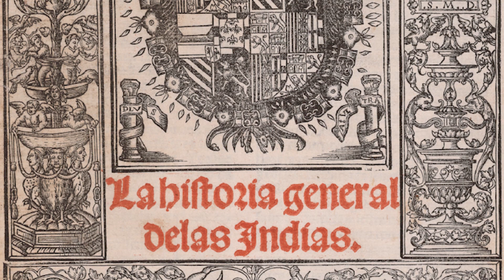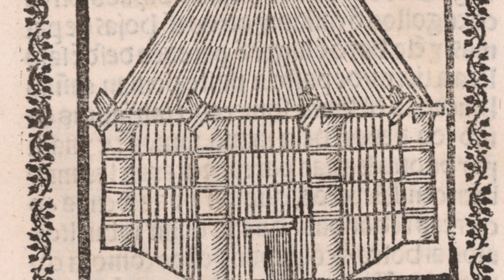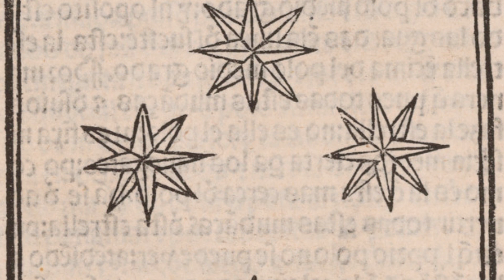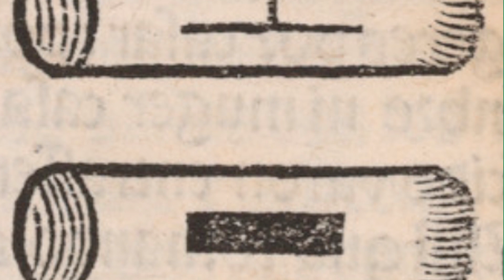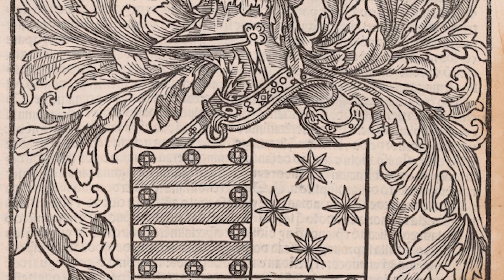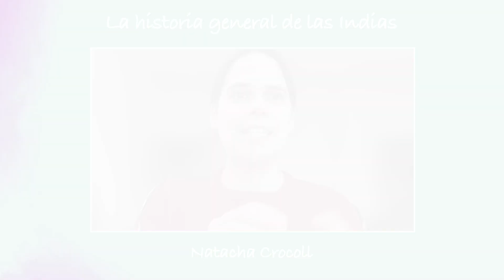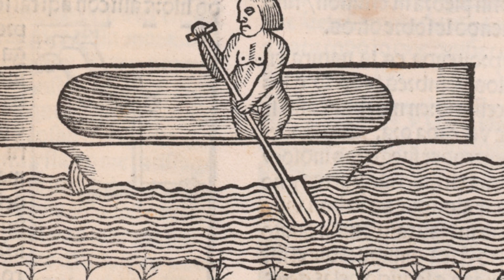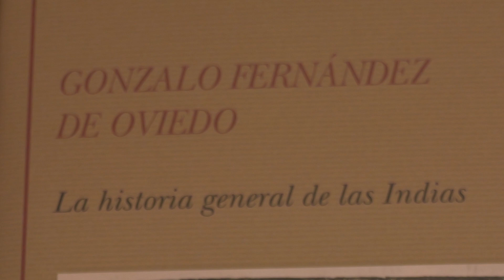Entrevista Belinda Palacios y Natacha Crocoll sobre "La historia general de las Indias"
Entrevistamos a las dos editoras, Belinda Palacios y Natacha Crocoll, de nuestra novedad de otoño "La historia general de las Indias" de Gonzalo Fernández de Oviedo.

Se trata de una obra que se enmarca dentro de nuestra colección de libros sobre conquista y colonización de América. El autor, Gonzalo Fernández de Oviedo, es uno de los cronistas más destacados pero, curiosamente, menos publicado.

En este ejemplar combina el relato de la conquista con la descripción de una realidad nueva para el público europeo: plantas, animales y costumbres totalmente ajenas desfilan por estas páginas y por ello es considerado como el primer naturalista del Nuevo Mundo.

00:00 Intro
00:57 ¿Quién fue Gonzalo Fernández de Oviedo?
02:20 ¿Por qué es relevante esta crónica sobre la conquista y colonización de América frente a otros relatos de la época?
03:30 ¿Por qué se ha considerado a Fernández de Oviedo como el primer naturalista del Nuevo Mundo?
05:31 ¿Qué visión del mundo indígena transmite Oviedo en sus páginas?
07:10 "La historia general de las Indias" es una obra escrita a lo largo de muchos años que combina fuentes antiguas y medievales con la propia experiencia del autor. ¿Se podría decir que se trata de una nueva forma de narrar la conquista de América?
09:06 ¿A quién recomienda el libro y por qué?
10:20 ¿Qué clásico de nuestra colección cree que le hubiese gustado leer a Gonzalo Fernández de Oviedo?